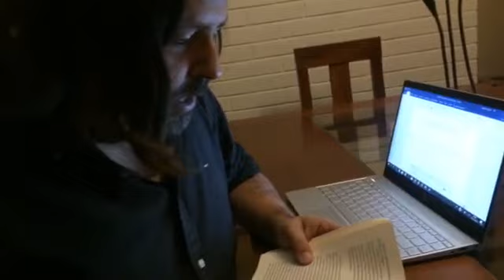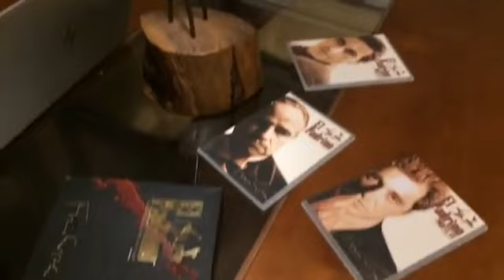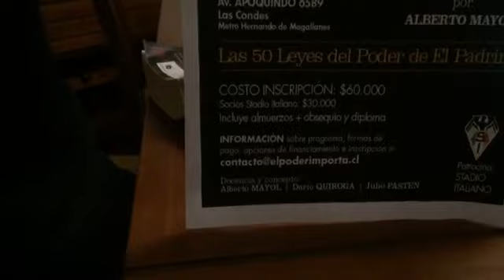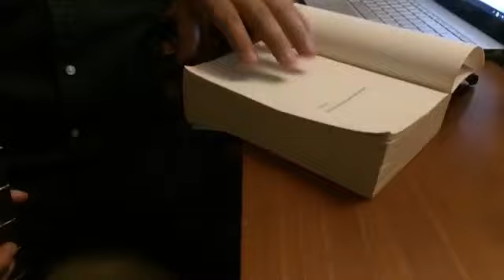La cosa es entre TÚ y MaYOl: Sobre el Seminario “El Padrino, el poder si importa”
En el regreso de Darío Quiroga a cargo de los controles de “La cosa es entre TÚ y MaYOl”, el también sociólogo Alberto Mayol conversa sobre el seminario “El Padrino, el poder si importa” que desarrollarán los próximos 17, 18 y 19 en el Stadio Italiano.